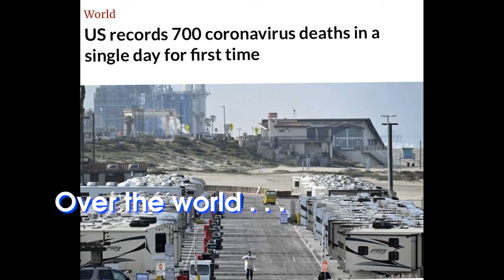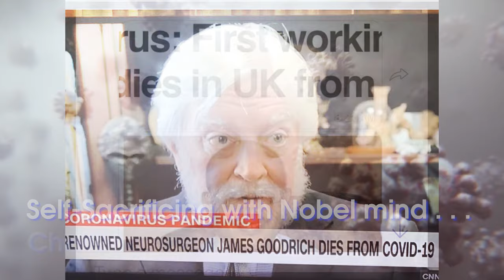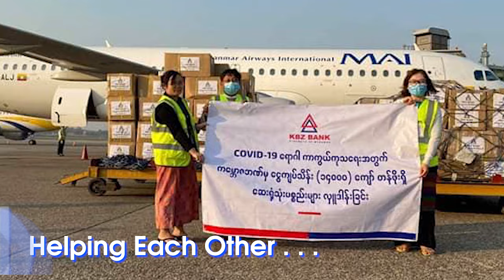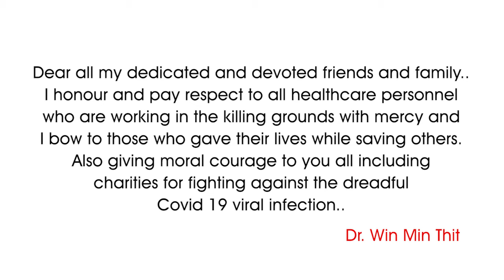Dr.Phyo Pyae Sone,Dr.Phyu Phyu Kyaw Thein - Better Collaboration...Brighter Future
Song - Better Collaboration...Brighter Future
Artists - Dr.Phyo Pyae Sone , Dr.Phyu Phyu Kyaw Thein (Dr.ဖြိုးပြည့်စုံ , Dr.ဖြူဖြူကျော်သိန်း)